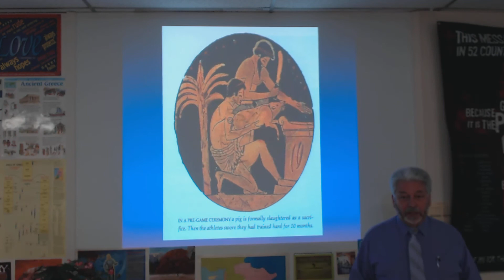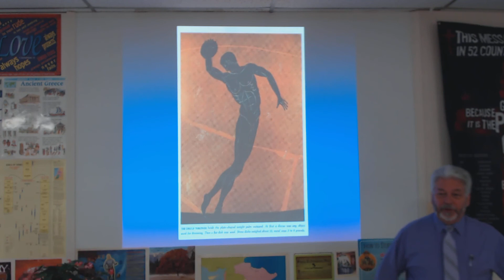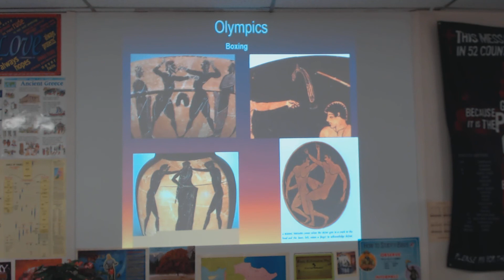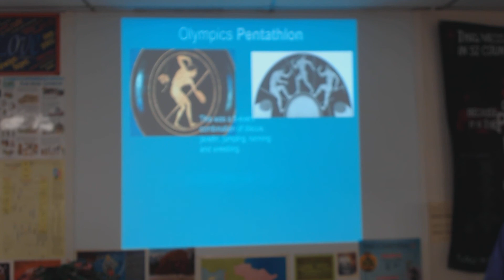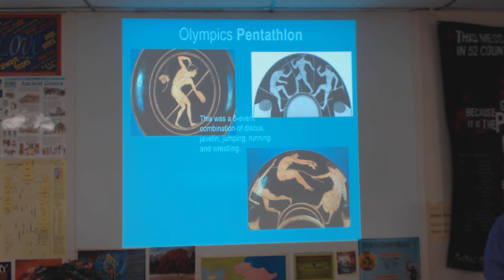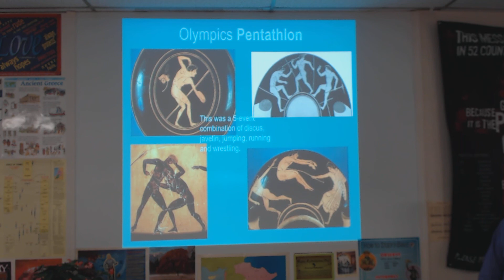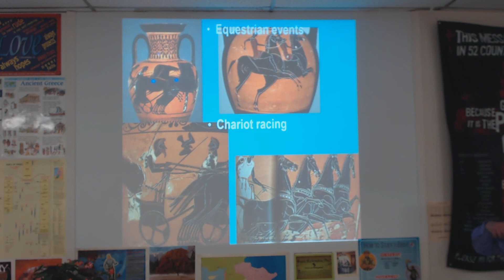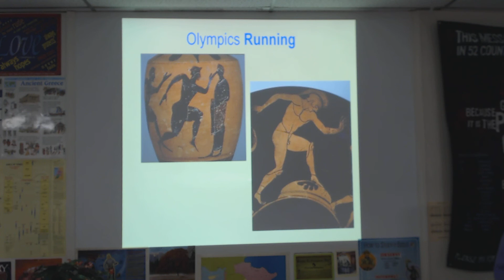World History, Sec 43 The Ancient Olympics